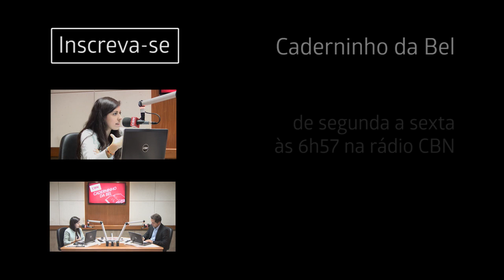#300 - Fique atento ao que seduz você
Além disso, preste atenção nas consequências que isso vai trazer para sua vida.

Caderninho da Bel no Youtube